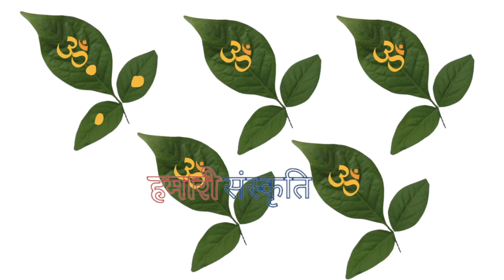अगर आप नया मकान ले रहे है या बनवा रहे तो विश्वकर्मेश्वर महादेव का नाम ले के ये छोटा उपाय जरूर करे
PradeepJi PanditJi Upay || 🕉 महादेव आप की हर मनोकामना पूर्ण करे 🕉

आप सभी का  हादिँक-हादिँक स्वागत है , आपके अपने चैनल हमारी संस्कृति में ! !

अपने ऊपर अटूट विश्वास रखें कि आप हर चीज कर सकते हैं। अपने हर दिन के लिए, अपने जीवन के हर एक पल के लिए भगवान् को शुक्रियादा करें। . अपने जीवन के कार्यों और अपना भार खुद उठायें नहीं तो मुश्किल परिस्तिथि में आप हार मान लेंगे।

    🕉 राधे 🕉 राधे  🕉 राधे  🕉 राधे 🕉 राधे.🕉 राधे 🕉 राधे  🕉 राधे  🕉

पंडित प्रदीप मिश्रा जी के उपाय बताइए
पंडित प्रदीप जी मिश्रा सीहोर वाले,
पंडित प्रदीप जी मिश्रा लाइव,
पंडित प्रदीप जी मिश्रा के भजन,
पंडित प्रदीप जी मिश्रा की कथा,
पंडित प्रदीप जी मिश्रा लाइव कथा,
पंडित प्रदीप जी मिश्रा आगामी इवेंट,
पंडित प्रदीप जी मिश्रा सीहोर वाले आज की कथा,
पंडित प्रदीप जी मिश्रा के प्रवचन,
पशुपति व्रत पंडित प्रदीप जी मिश्रा,
पंडित प्रदीप जी मिश्रा शिव पुराण,
पंडित प्रदीप जी मिश्रा सीहोर मध्य प्रदेश,
पंडित प्रदीप जी मिश्रा सीहोर वाले शिव पुराण कथा
pandit pradeep ji mishra ki kal ki live katha,

1)This video has no negative impact on the original works (It would actually be positive for them)
2)This video is also for teaching purposes.
3)It is not transformative in nature.
4)I only used bits and pieces of videos to get the point across where necessary.
5) In this Video we tried to show you the meaning of words in a simple picture.
6) In This video we used few clips of audio only.
7) This Video is only for the awareness purpose.

THANKS 🙏🏻 FOR WATCHING 👀